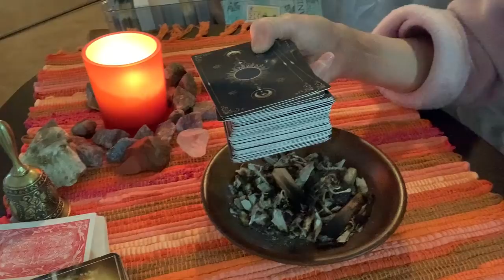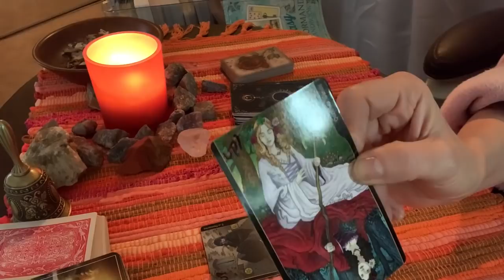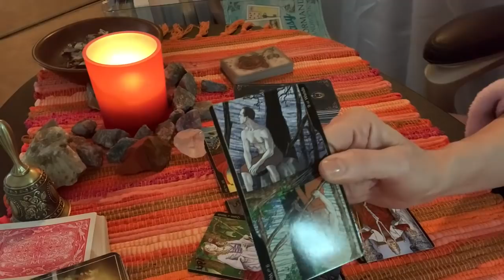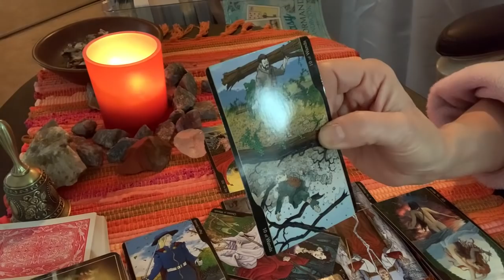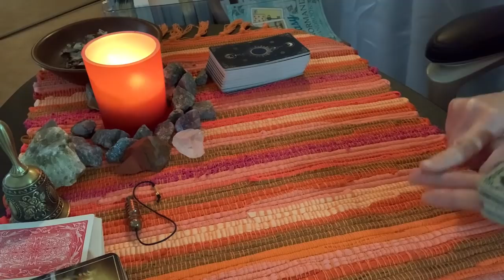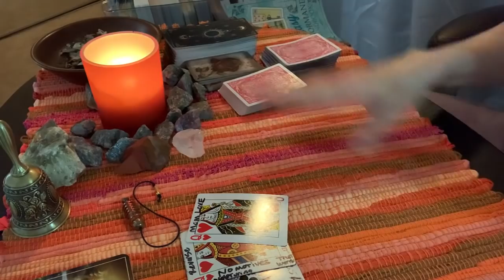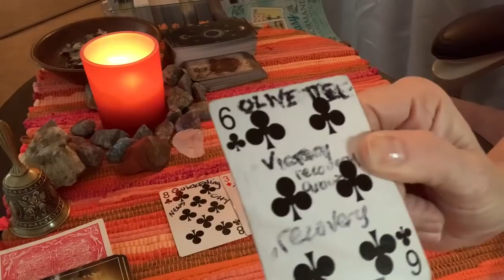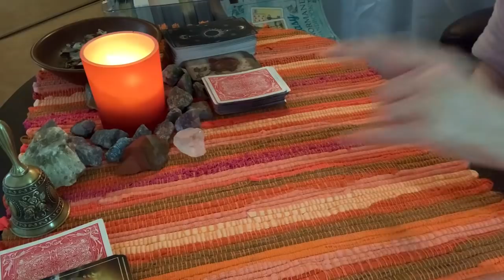How’s Alex Baldwin after this horrific move set incident?